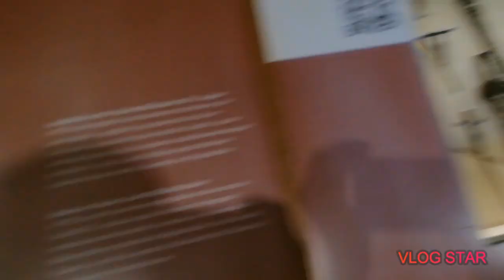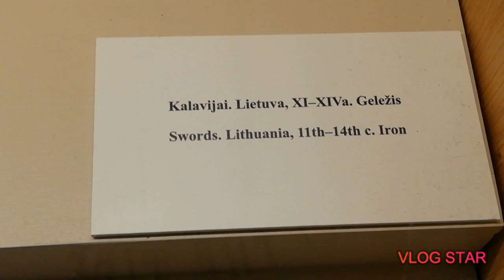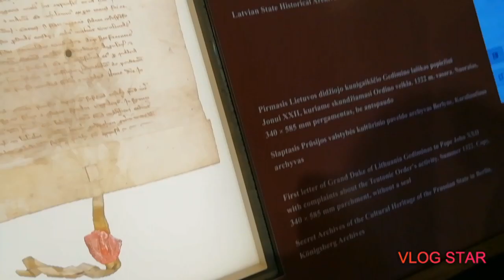Vilniuje 2 dalis